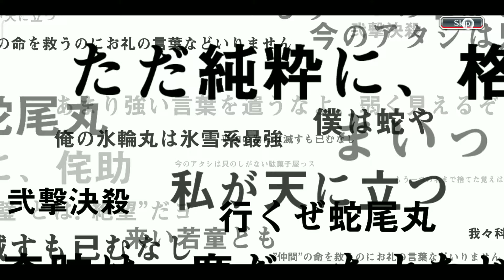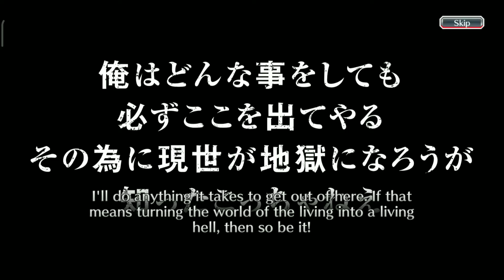DO NOT SUMMON ON THIS TRAP!!! Bleach Brave Souls